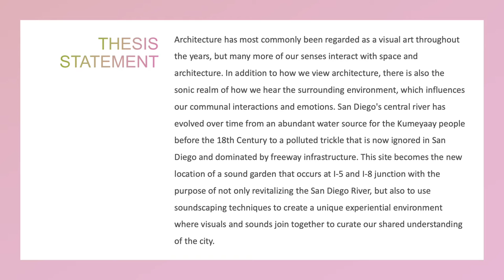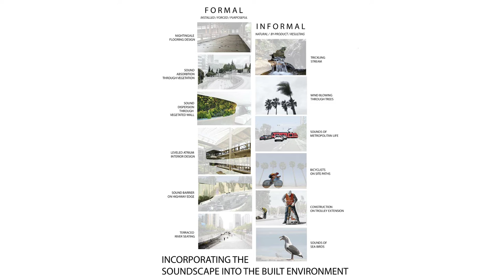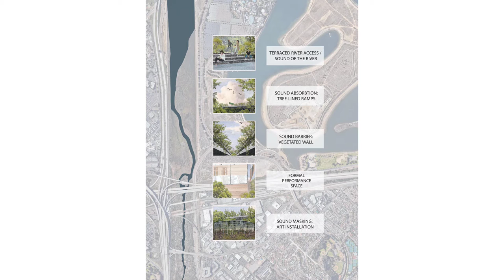A SONIC REVIVAL OF THE SAN DIEGO RIVER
My architecture senior thesis at the University of San Diego, Spring 2021